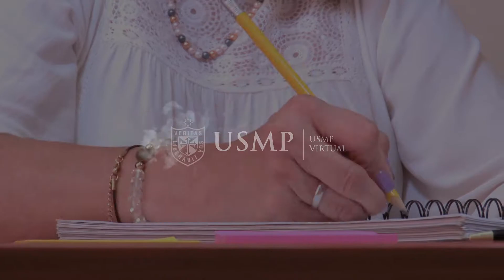M3 | Estrategias para Estimular los Procesos Cognitivos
Docente: Shirley Garrido Arévalo